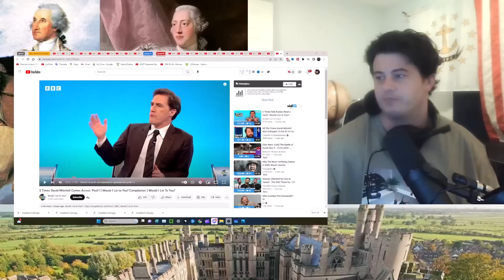American Reacts 5 Times David Mitchell Comes Across 'Posh'! | Would I Lie to You? Compilation